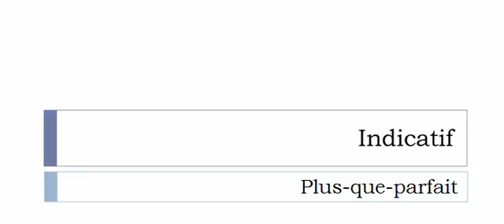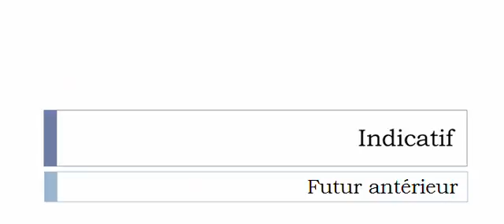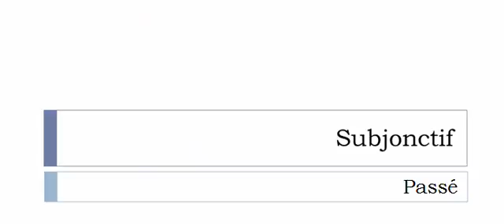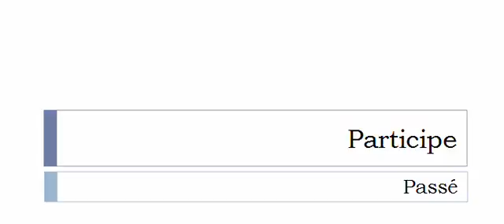French conjugation Verb = Ignorer